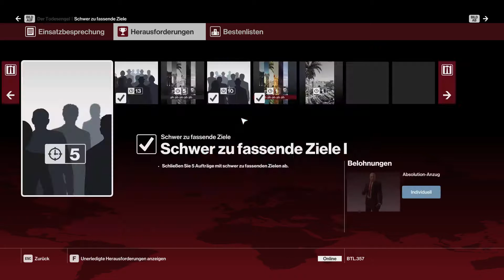Let's Play Hitman [247] - Schwer zu fassendes Ziel #15 - Antischutzengel [Deutsch/German/OmU]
Let's Play Hitman Episode 247
Deutsch / German (OV mit deutschen Untertiteln)
Schwierigkeitsgrad: Menschenmengen

Etta Davis ist eine eiskalte Killerin, die wahrscheinlich ähnlich viele Menschen wie Agent 47 getötet hat. Das und der Auftrag, den die ICA an ihn übertragen hat, sind genügend Gründe für Agent 47 sich diese nett wirkende, alte Dame einer näher anzusehen.